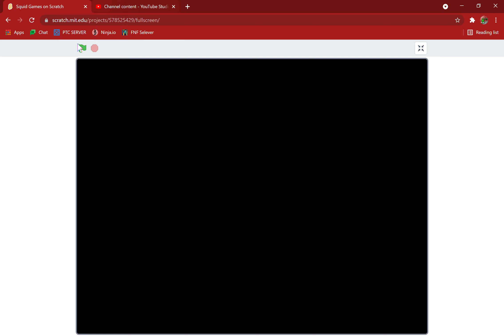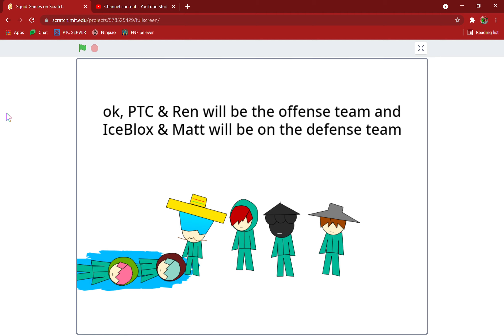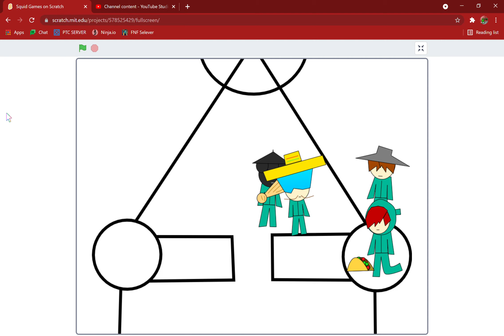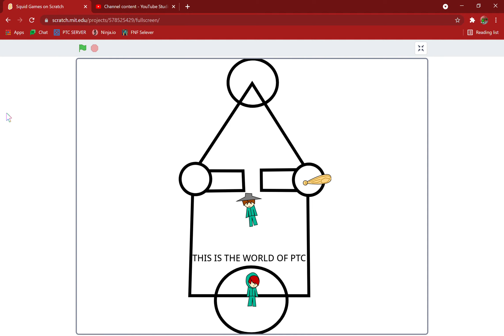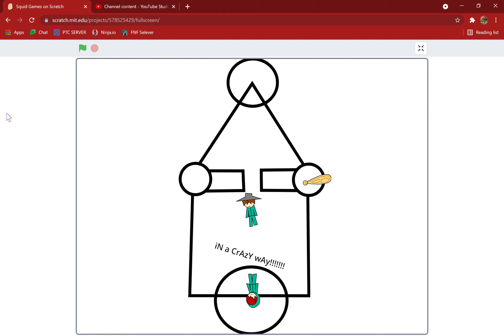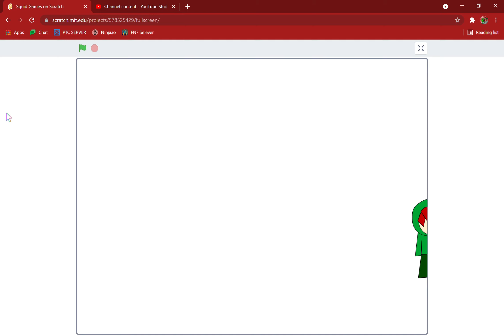PTC Squid Game Animation (END-GAME)